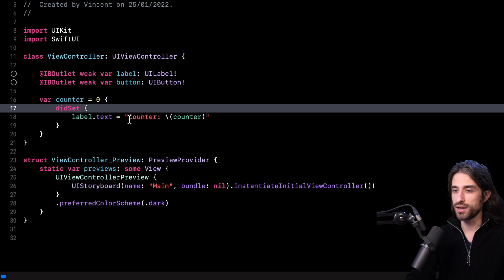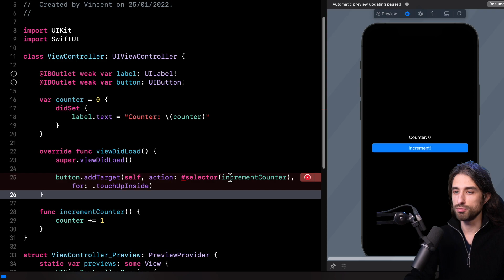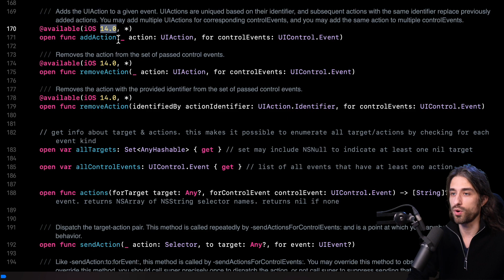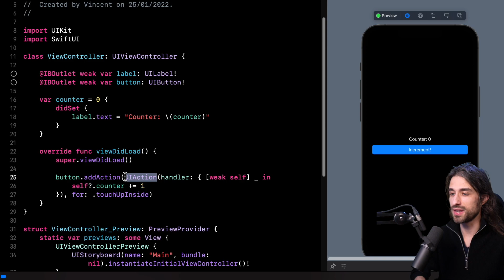Discover UIButton's new closure-based API 🔥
I use Ecamm Live to record my videos, check it out